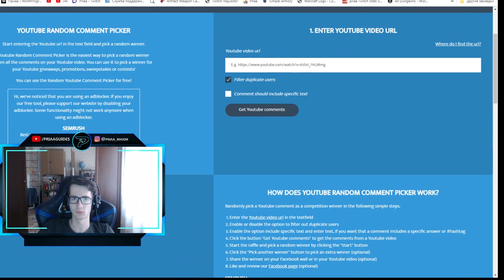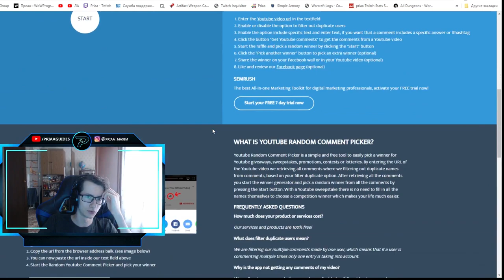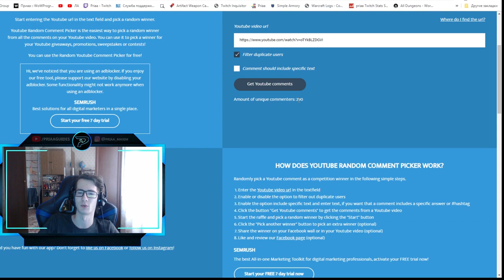Итоги розыгрыша сильверийского сновидца